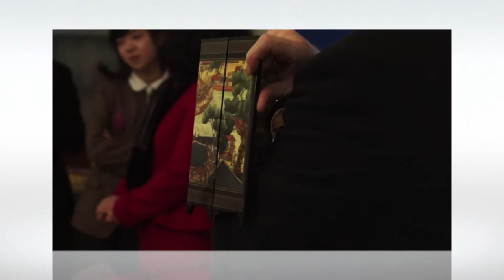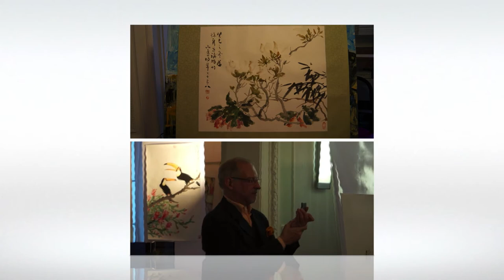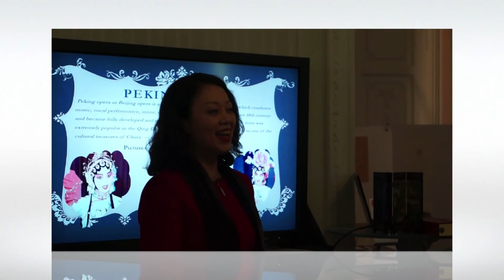Value Art+Com China in Mainz — Welcome the Art of Jian Xu and his Family!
China in Mainz: Erfolgreiche Vernissage vor einem begeisterten Publikum

Das Besondere an China und seinem nachhaltigen und tiefgründigen Kulturverständnis kann man wie folgt zusammenfassen:

Über Jahrhunderte innerhalb von Jahrtausenden wurde durch die chinesische Kunst ein Wertekanon entwickelt, dem man allen sich wandelnden Realitäten zum Trotz bis heute treu bleiben kann.
In der Schönheit liegt Wahrheit, die sich über die Sicht auf die Natur definiert.
Kunst muss Freude bereiten und alle Sinne ansprechen.

Wunderbar. Spontane Maßnahmen zeigen bisweilen sofort herausragende Wirkung! Am 28. Januar 2015 beschlossen, konnte die Ausstellung bereits am 31. Januar 2015 feierlich und abwechslungsreich eröffnet werden.— Trotz äußerst kurzfristiger Einladung sowie starker Konkurrenz im Mainz durch die auf Hochtouren laufende Fastnachts-Kampagne und ein wichtiges Bundesliga-Fussballspiel von Mainz 05 kamen viele, viele dutzend Besucher und blieben hochbegeistert vom Nachmittag bis in den frühen Abend. Unter dem Ausstellungstitel „China in Mainz“ hatte der renommierte Künstler Jian Xu aus Beijing (Peking) die schönen Räume in der Walpodenstrasse 1 ad hoc mit Dutzenden von Arbeiten von sich und seinen Kindern in ein wahres Reich der Sinne verwandelt. Aussergewöhnliche Vorführungen seiner Malkunst sowie Darbietungen aus dem Gesang der chinesischen Peking Oper begeisterten die zahlreichen chinesischen wie auch die nicht-chinesischen Besucher, die aus Mainz und ganz Rhein-Main gekommen waren. Kuratorin der Ausstellung war Dr. Ying Lin-Sill, Koordinatoren Yajing Huang. Einführende Worte zur Ausstellung der Werthaltigkeit von Kunst in China sprach Andreas Weber als Schirmherr der Ausstellung, Gründer und Leiter der Mainzer „Value Artist in Residence“-Initiative. Erfreulich: Die Mainzer Allgemeine Zeitung hatte am Eröffnungstag noch einen Terminhinweis publiziert und Haitao Xiu, Chefredakteur von
Chinesische Handelszeitung 华商报, konnte eine Reporterin zur Berichterstattung schicken, die in Kürze publiziert wird.